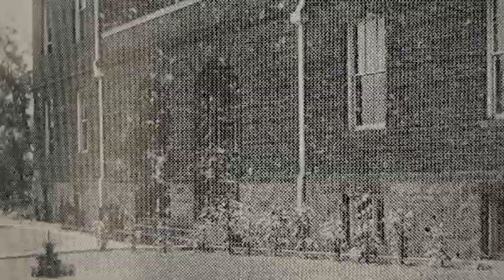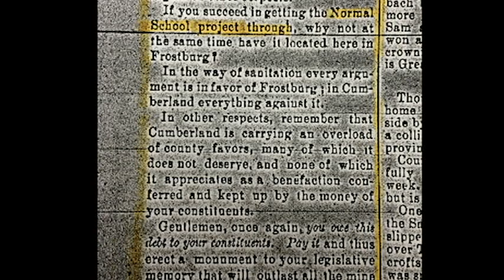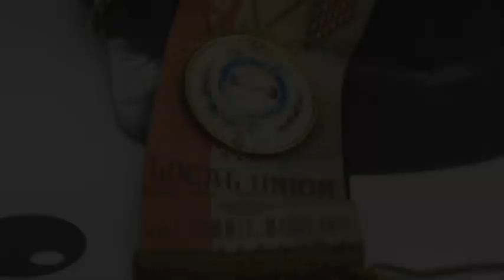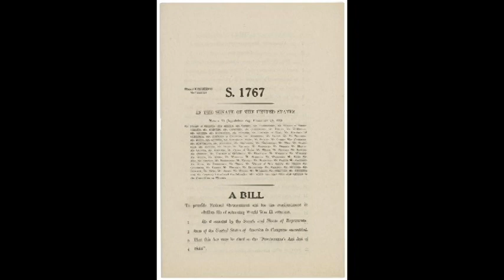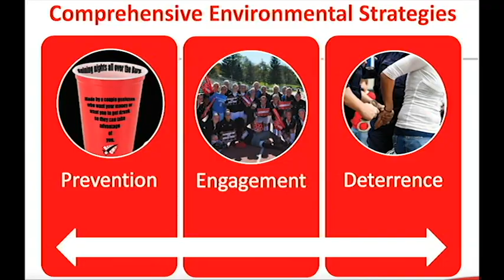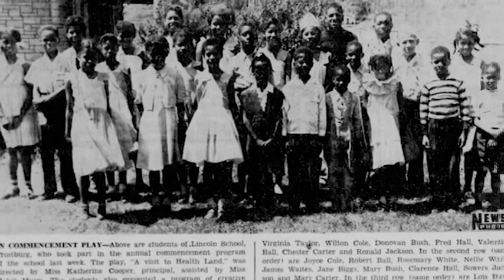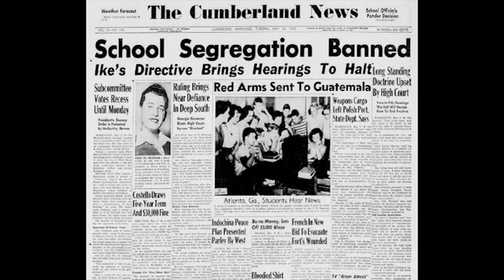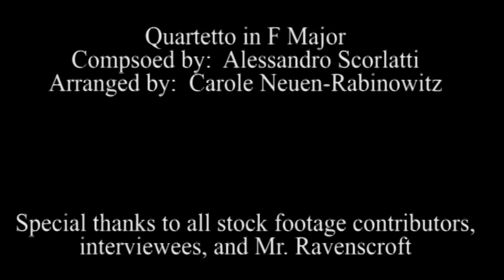Frostburg State: A Community's Pursuit for Higher Education -- Mountain Ridge HRM (2016)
A 2016 MRHS Historical Research Methods Production Documentary

Beginning as a small teachers' college and progressing to a well-known University, the very foundation of Frostburg State was supported by the local miners' desire for better education in Western Maryland. From 1898 to present day, students from Frostburg State University have brought financial stability and enormous advancements to the community by providing many jobs and infusing the local economy with money from students.

Through the many name changes and programs added, the college has always represented the community's pursuit for higher education and progression from its founding to today.

Researchers:

Jericho Goodrich: Stock Editor
Jacy Heeter: Editor
Haley Jackson: Narrator
Tabitha Jackson: Writer
Kasey Leighty: Visual/Stock Producer
Alexis Lyons: Editor/Insert Creator
Brooke Ralston: Editor-in-Chief
Erika Whiteman: Visual Producer
Logen Winebrenner: Main Editor
Ashley Winters: Visual Producer

Adviser: Matt Ravenscroft

Stock Footage:

Lynn Bowman
Albert and Angela Feldstein Collection
Frostburg Community Coalition
Frostburg State University
frostburg.edu
Maryland State Archives
National Archives and Records Administration
Whilbr

Alessandro Scorlatti
Carole Neuen-Rabinowitz
Derek Shank
Hanna Livingston

MRHS String Quartet:

Hanna Livingston (Violin)
Audrey Jones (Violin)
Jacob Blank (Violin)
Kassja Dimmick (Violin)
Kendra Harpold (Cello)

Special Thanks to Everyone Who Has Made This Documentary Possible:

Dr. Tom Bowling
Lynn Bowman
Leon Brumback
Dr. Tony Crosby
Al Feldstein
Mayor Flanigan
Dr. Jeff Graham
Dr. Stephanie Marchbank
Lonnie Nixon
Mary Jo Price
Dr. Glenn Thompson

YOU, for continuing to support MRHS Historical Research Methods and our pursuit to perserve local history in the lived experiences of its local citizens.